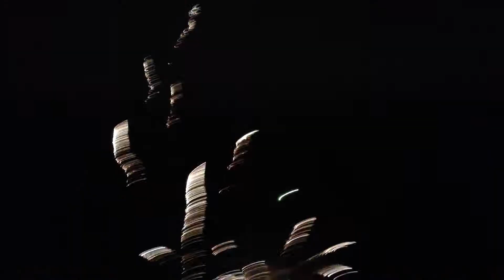Fireworks Port Aventura - Salou Spain 2013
Fireworks show in PortAventura 2013